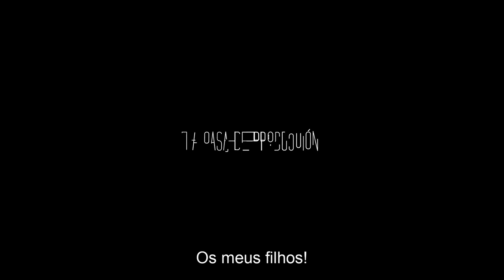Trailer "A CHORONA" - estreia 06 de Abril no Cinema Fernando Lopes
SINOPSE: Durante um ataque militar na Guatemala, Alma e os filhos são brutalmente assassinados. Quando Enrique Monteverde, o general que ordenou o genocídio, é absolvido do crime 30 anos depois, Alma regressa ao mundo dos vivos para executar a vingança que a justiça não lhe deu.

“Neste filme inteligente e elegante de realismo mágico cinematográfico em que coisas estranhas acontecem, o verdadeiro terror não está no sobrenatural, mas sim nos atos selvagens dos homens.” - Carolina A. Miranda, LOS ANGELES TIMES

PRÉMIOS:
Boston Society of Film Critics Awards - Melhor Filme de Língua Estrangeira; Festival Internacional de Cinema de Veneza - Melhor Filme (Dias dos Autores); Hollywood Critics Association - Melhor Filme Internacional; National Board of Review - Melhor Filme de Língua Estrangeira

Mais informações em cinemafernandolopes.pt